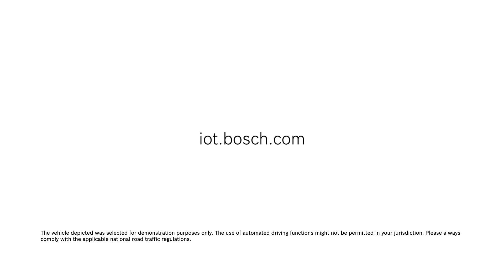Welcome to the future zone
Start living